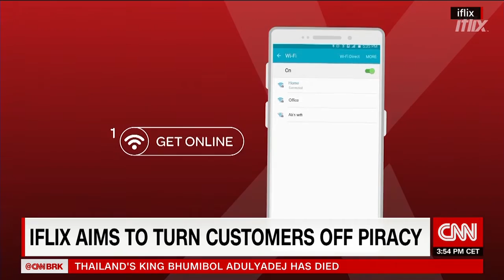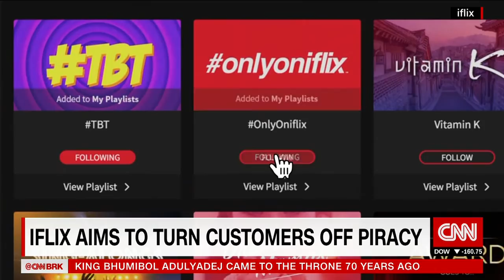Patrick Grove speaks to CNN on iflix in emerging markets